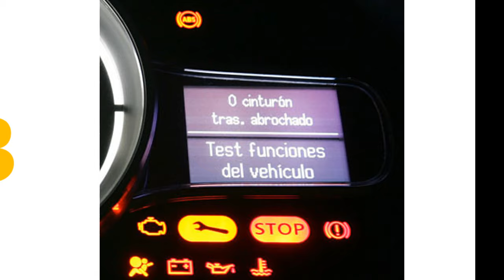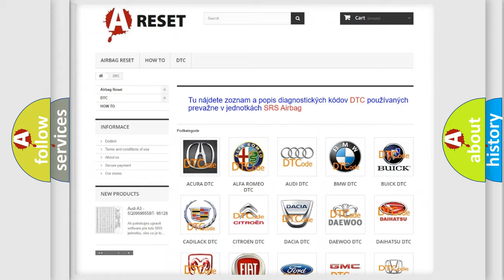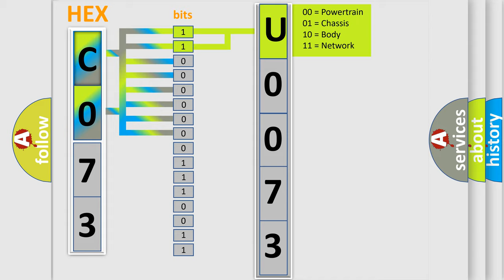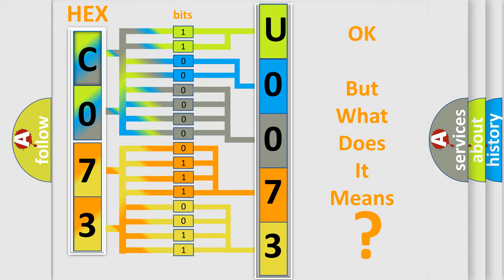DTC Lincoln U0073-88 Short Explanation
Contents:
0:21 Basic DTC analysis according to OBD2 protocol standard.
1:48 Insight into programming
2:58 A diagnostically understandable description of the Diagnostic Trouble Code
3:05 Basic error definition

Make:
Lincoln
Code:
U0073 88
Definition:
ECT Circuit Range or Performance Problem
Cause:
Failure Type:
Bus off